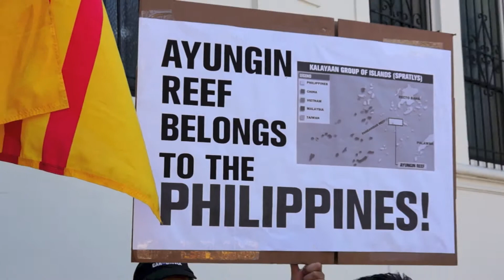Rodel Rodis Urges China To End Naval Blockade @ Ayungin Reef . . .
Clip No. 2)  . . . and retreat from Phillippine territorial waters. Rodel Rodis, organizer & president of U.S. Pinoys for Good Governance, speaking at a demonstration in front of the San Francisco Chinese Consulate @ Geary Blvd. & Laguna on July 24, 2013. At one of the July 24th  simultaneous and coordinated global protests @ major Chinese Consulates by Pilipinos & Vietnamese around the world.